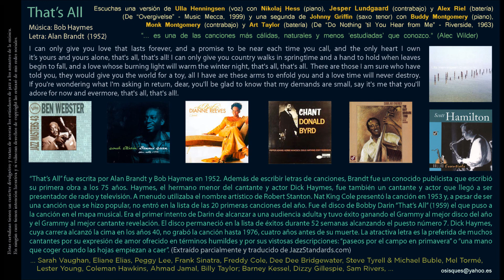That's All (Bob Haymes / Alan Brandt) - Ulla Henningsen